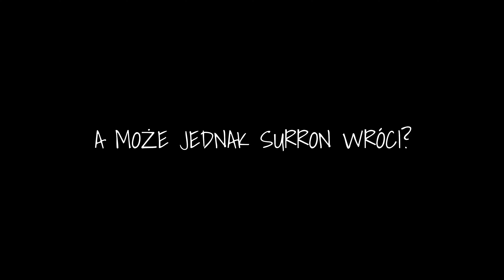POŻEGNANIE SURRONA😥 | ODPOWIEDZI NA PYTANIA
Siema!
Główny importer Surron w Polsce!

KOD "fleshu5" daje wam 5% na zakupy :)

Montaż: @ _dulisz_

Zostaw łapkę i komentarz wariacie !😎